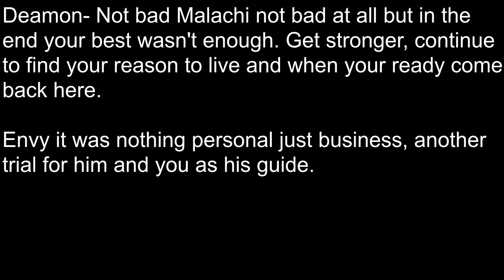Malachi enters the underground pitfights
While on excursion in japan with Envy, Malachi enters a underground pitfight arena. Malachi will be tested in this unknown environment.